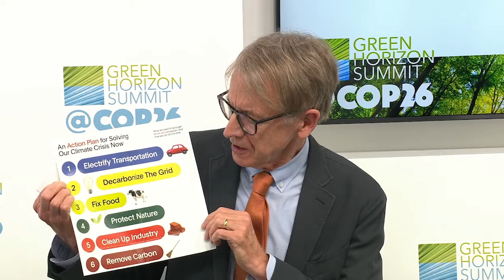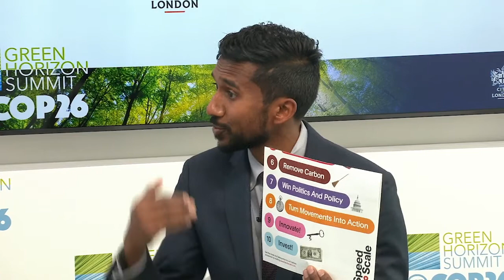Speed and Scale: An action plan for the planet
Moderator: Dr Rhian-Mari Thomas, Chief Executive Officer, Green Finance Institute
Speakers:
• John Doerr, Author of Speed and Scale: An Action Plan for Solving Our Climate Crisis Now, Chair of Kleiner Perkins
• Ryan Panchadsaram, Advisor to the Chairman,  and co-author of Speed and Scale: An Action Plan for Solving Our Climate Crisis Now